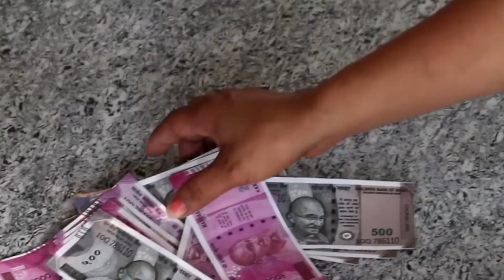INTERVIEW || WITH PURNIMA TAYE